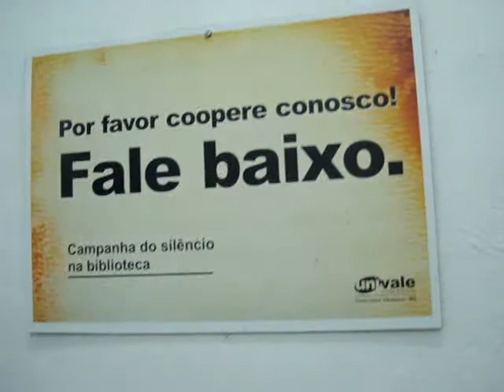Gargalhada da Bia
Olha o jeito que essa garota dá gargalhadas. muito tosco! A gente estava estudando na faculdade e ela resolvemos registrar essa "gargalhada fenomenal.